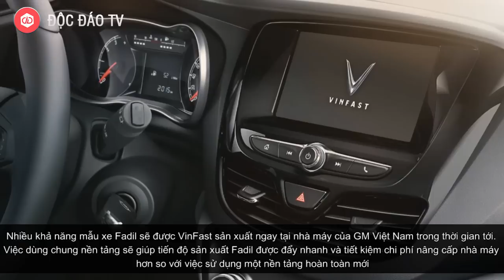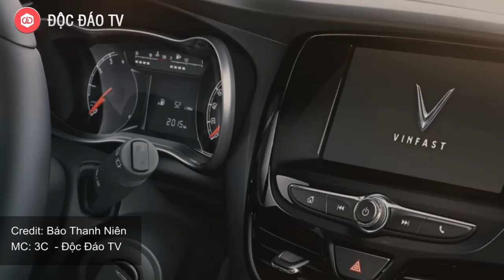VINFAST FADIL: Vì Sao Không Sao Chép Chevrolet Spark Để Có Thể Fast Hơn Nữa?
► Tìm hiểu về dự án hoặc gây quỹ cộng đồng tại

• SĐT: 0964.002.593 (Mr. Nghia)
Fadil - cái tên được nhắc đến nhiều trong những ngày qua sẽ chính thức trở thành tân binh tiếp theo của VinFast. Tuy nhiên, thay vì định vị trong phân khúc cao cấp như hai bản concept Lux A2.0 và Lux SA2.0, Fadil lại hướng tới khách hàng bình dân thậm chí là giá rẻ khi tham chiến phân khúc xe cỡ nhỏ hạng A dành cho “taxi” và người mới lên đời từ xe hai bánh.
Mua lại General Motor (GM) Việt Nam bao gồm cả nhà máy lắp ráp nhưng dường như VinFast không muốn sao chép hoàn toàn Chevrolet Spark cho mẫu xe cỡ nhỏ Fadil đầu tiên của mình.